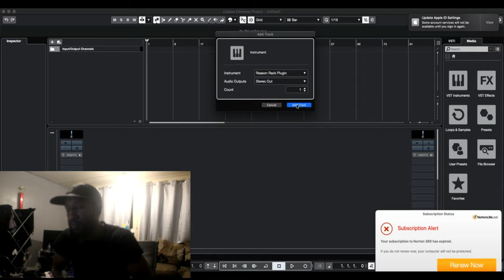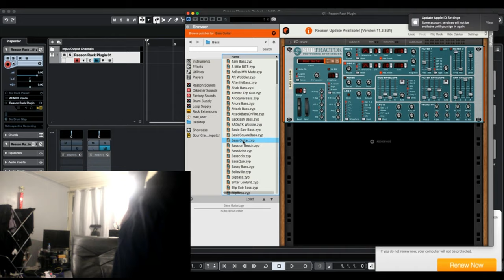How to Make a Wap Bass by Killa The EvilcaneviL Guy